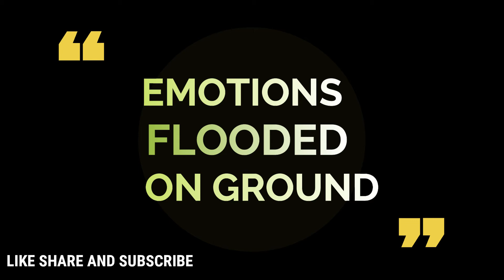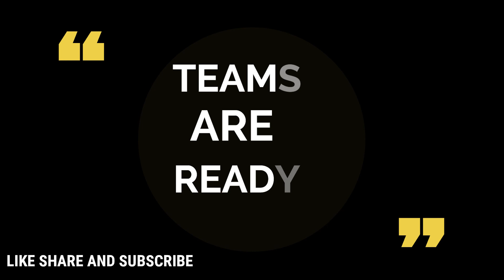It's the final showdown of world test championship between IND VS NZ 2021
This video is about :

Final promo of World test  championship between India vs Newzeland in 2021 held at Southampton england.

follow on Instagram also to get updates of my new videos.